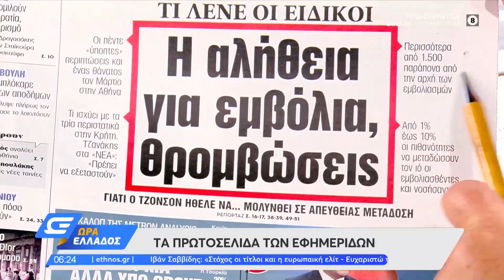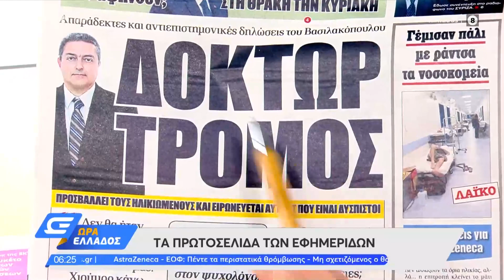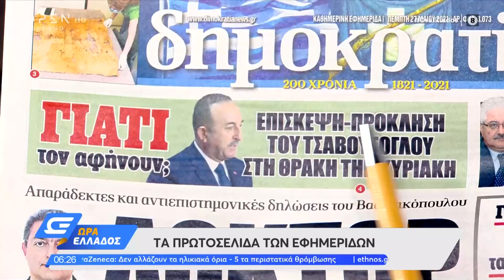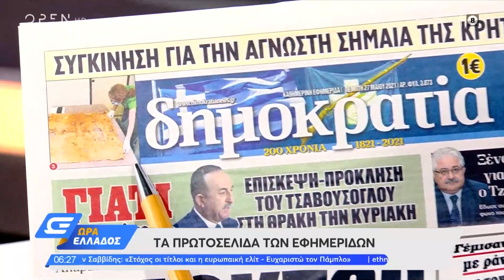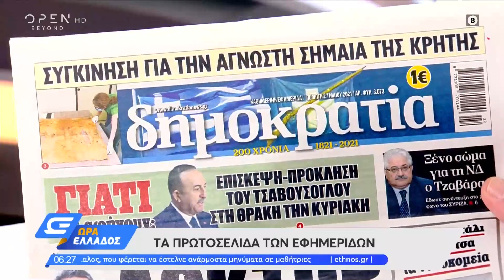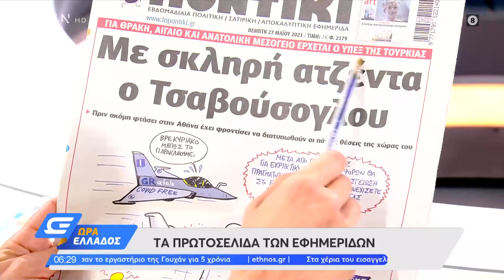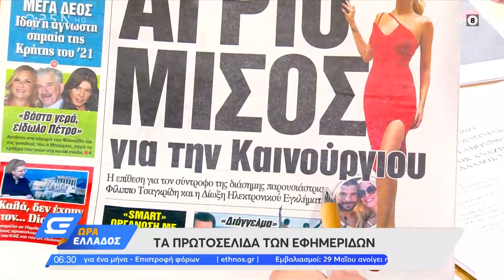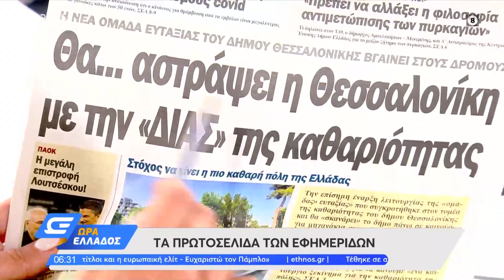Εφημερίδες 27/05/2021: Τα πρωτοσέλιδα | Ώρα Ελλάδος 27/5/2021 | OPEN TV